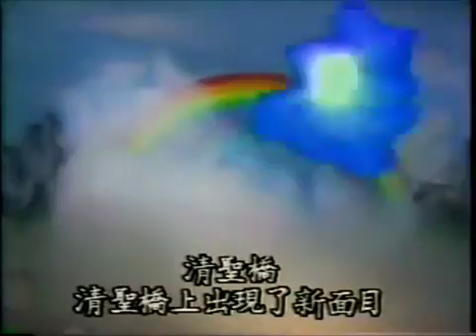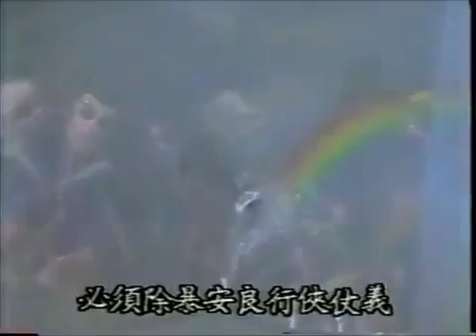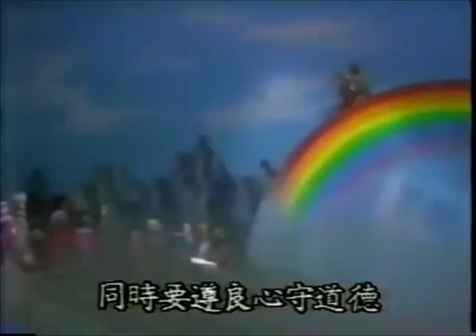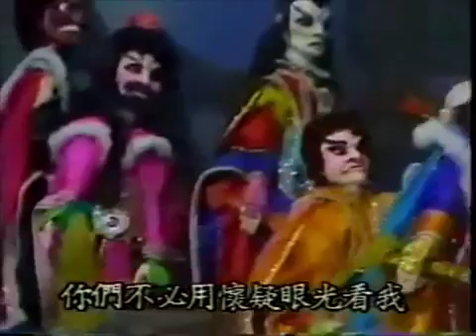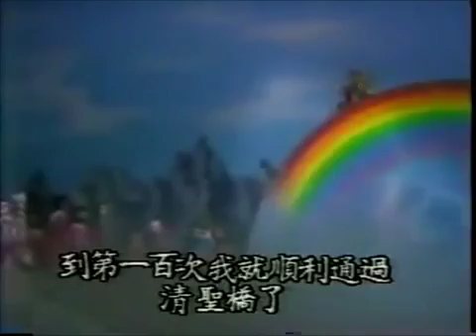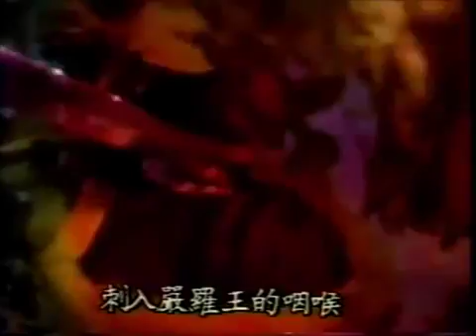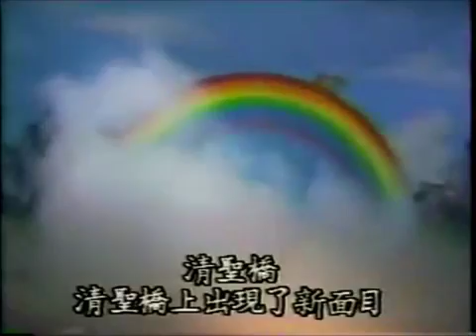霹靂布袋戲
黃俊雄布袋戲-1988霹靂城.

此播放清單之順序是根據年份及劇集集數做排序，若順序上出現錯誤煩請資深戲迷告知，謝謝.

此清單為小弟所上傳的所有影片中有劉三、二齒或怪老子的影片，歡迎喜歡這幾位電視布袋戲史上最經典的丑角組合的朋友觀賞！

黃俊雄布袋戲-1987史豔文與女神龍.